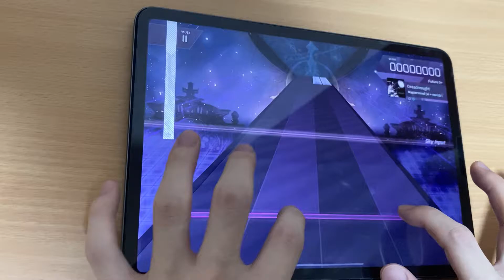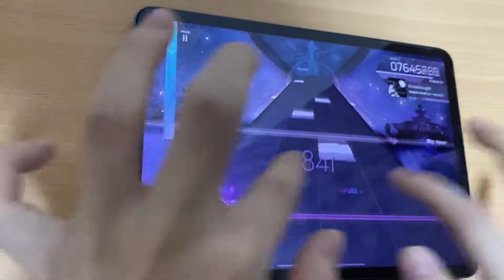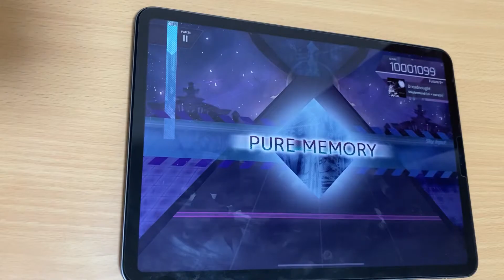【arcaea】 Dreadnought FPM理論値!!!!!!!!!